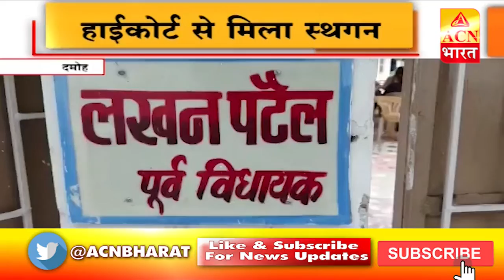योजना बनी मुसीबत !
BREAKING NEWS